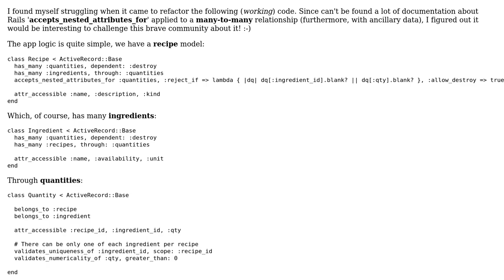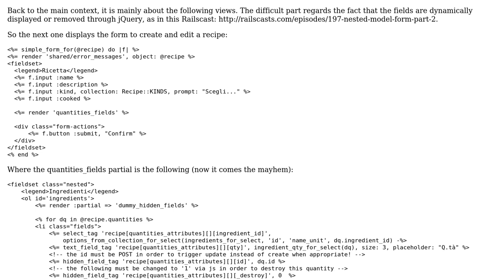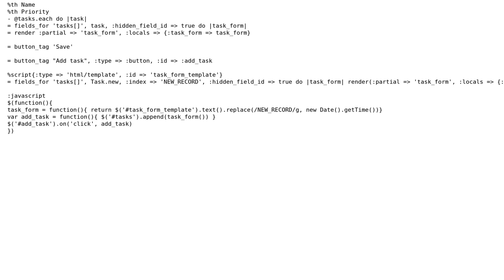Refactoring contest: Rails accepts_nested_attributes_for a many-to-many associated model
Code Review: Refactoring contest: Rails accepts_nested_attributes_for a many-to-many associated model

With thanks & praise to God, and with thanks to the many people who have made this project possible! | Content (except music & images) licensed under CC BY-SA | Music | Images & others | With thanks to user raviolicode user Phrancis user Darme and the Stack Exchange Network Trademarks are property of their respective owners. You are responsible for your own actions.